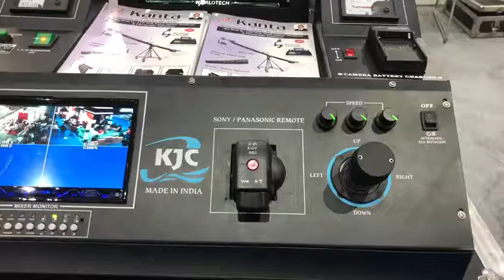October 26, 2021